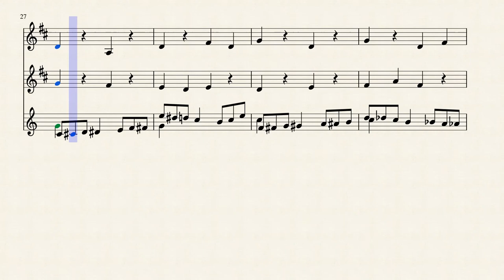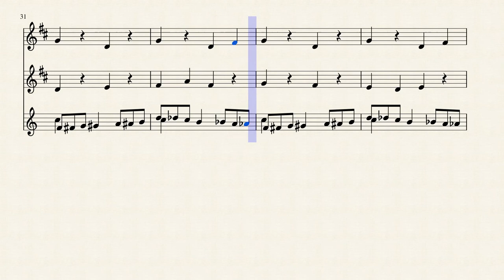The Brrrgh! Street Theme - Toontown Online - Brass/Wind Transcription + Sheet Music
The Brrrgh! Street Theme from the Toontown Online OST and Toontown Rewritten OST, transcribed for a trumpet, piccolo trumpet, and oboe trio. Yay Toontown! Enjoy! :)